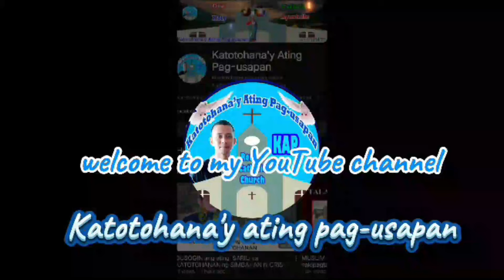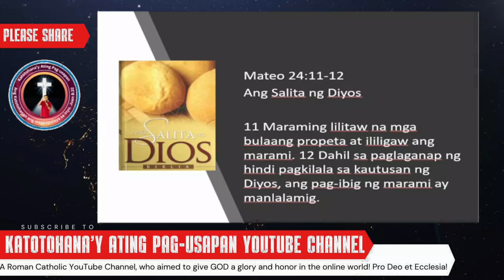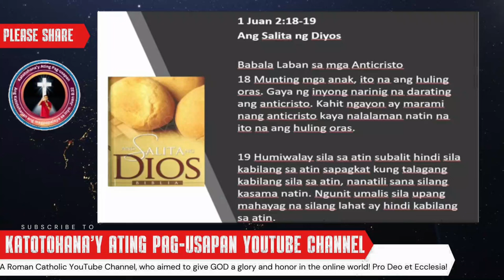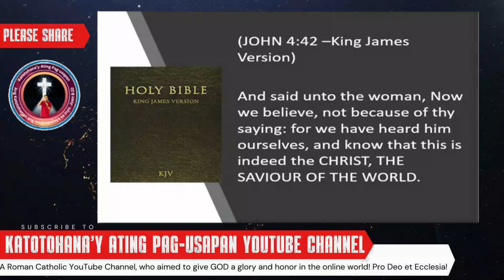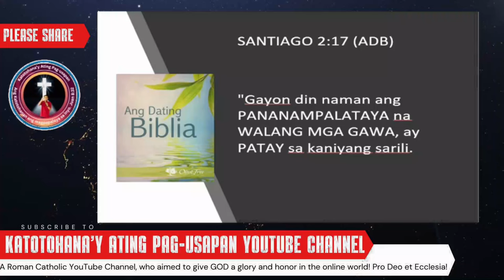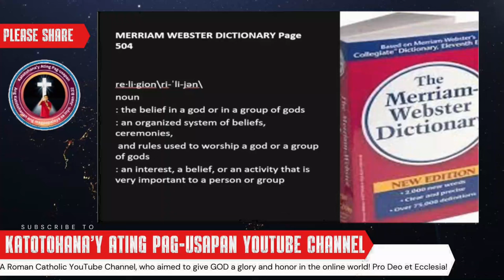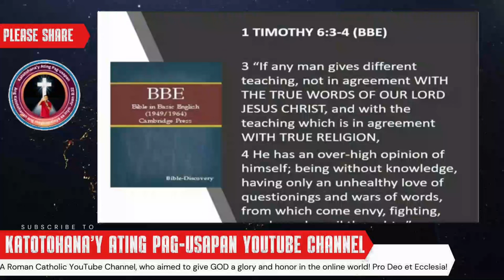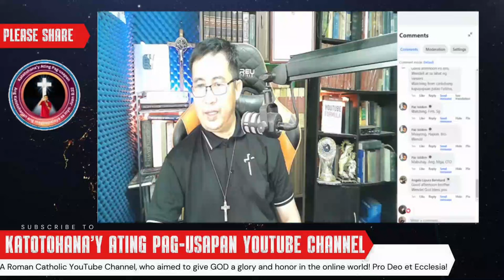👉"Ang Kakaibang Pahayag: Hindi Daw Sila Relihiyon | Brother Wendell Talibong"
Sa video na ito, tatalakayin ni Brother Wendell Talibong ang isa sa mga pinaka-mainit na usapin: ang grupong nagsasabing hindi sila relihiyon. Ano kaya ang kanilang layunin at ano ang kanilang tunay na kalikasan? Alamin ang mga pananaw ni Brother Wendell sa pamamagitan ng kanyang makabuluhang komentaryo.